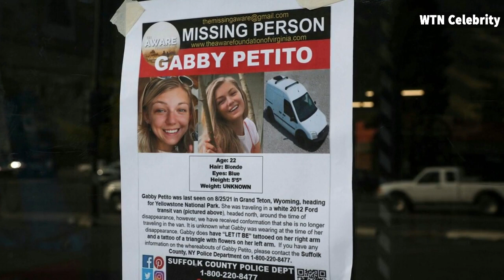Brian Laundrie ‘This cannot be our life’, tweets Gabby Petito’s mum as sleuths circulate rumours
Over 3,400 people have signed a petition calling for a formal investigation into the way in which the North Port police department handled the Gabby Petito and Brian Laundrie investigation.

The FBI will have pieced together Brian Laundrie’s “digital footprint” and be aware of his movements and communications in the days before his death, according to one expert.

Laundrie’s remains are being examined by a forensic anthropologist in Sarasota County to try to determine his cause of death.

Authorities are also trying to repair a personal notebook retrieved from a dry bag near his body as part of their investigation into the death of his girlfriend Gabby Petito.